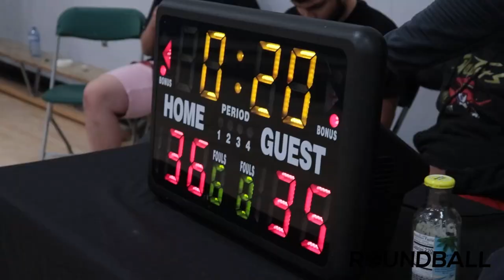2022 New West Spring League - BBB vs OPB - Roundball Basketball League